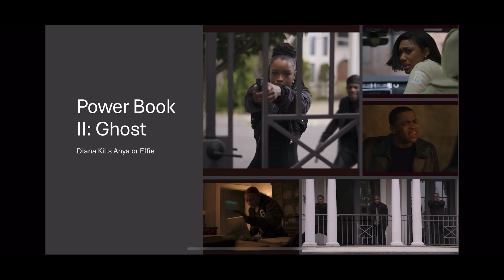"Power Book II: Ghost - Diana's Shocking Choice: Will She Kill Anya or Effie in the Finale?"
**Description:**

In this video, we delve into the intense speculation surrounding the *Power Book II: Ghost* finale: Will Diana kill Anya or Effie? As the season comes to a head, we analyze the motives, tensions, and possible outcomes of this dramatic confrontation. Who poses the bigger threat to Diana, and what will her decision mean for the characters and the Power universe? Join us as we break down the clues and share our predictions for this explosive finale!